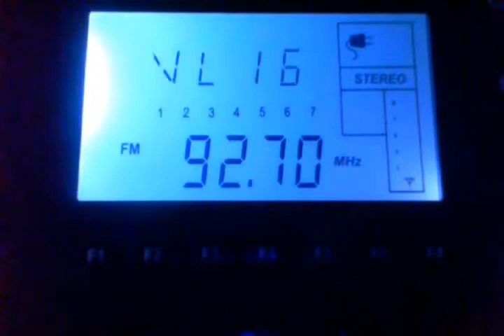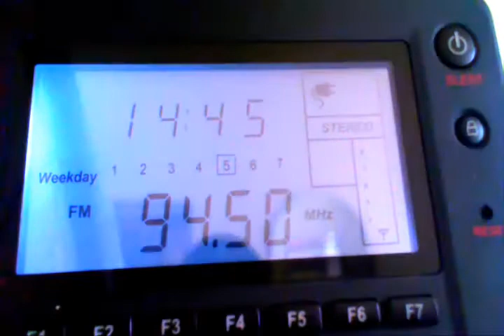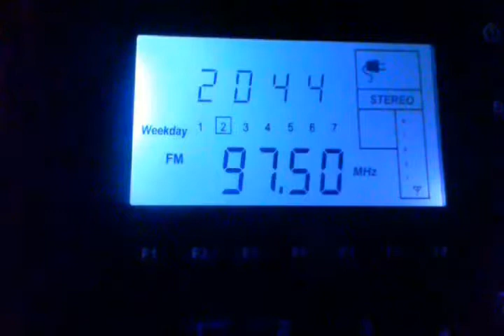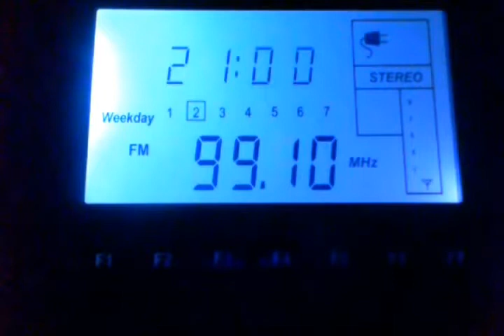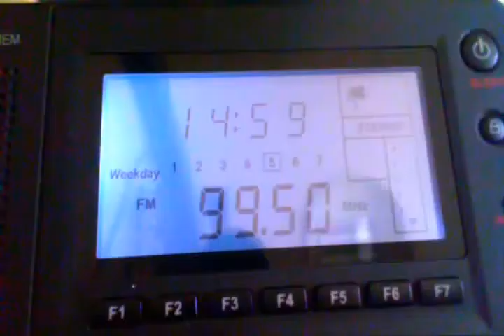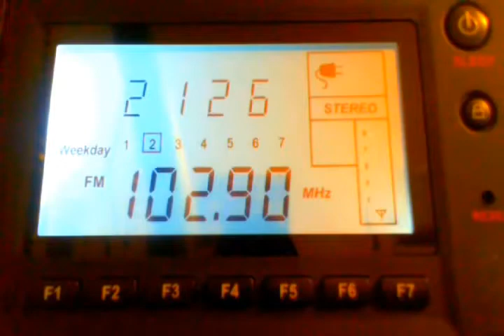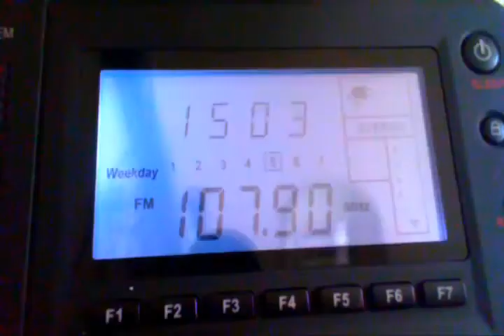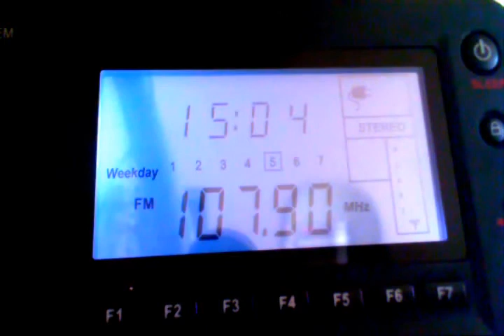Corpus Christi Brownsvile Bandscan